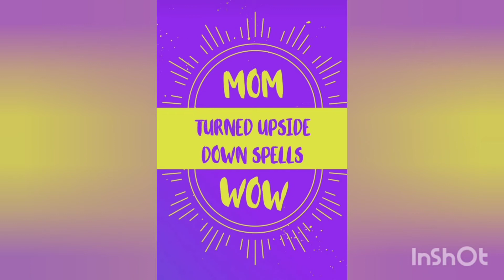happy mother's day with musfira |special day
Hello everyone to all youtube family in today's video i wish all mothers happy mother day